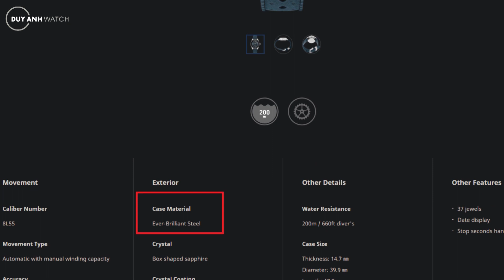Những Loại Thép Nào Đang Được Dùng Để Sản Xuất Đồng Hồ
Nếu được hỏi loại vật liệu nào được dùng nhiều nhất trong chế tác đồng hồ thì chắc chắn câu trả lời sẽ là thép. Vật liệu này xuất hiện ở gần như mọi thương hiệu, từ cao cấp cho đến bình dân, từ Thụy Sĩ cho đến Nhật Bản. Tuy nhiên, có thể bạn chưa biết, có nhiều loại thép khác nhau được sử dụng để làm nên vỏ cũng như dây đeo đồng hồ. Chúng là những loại nào, hãy cùng tìm hiểu nhé!